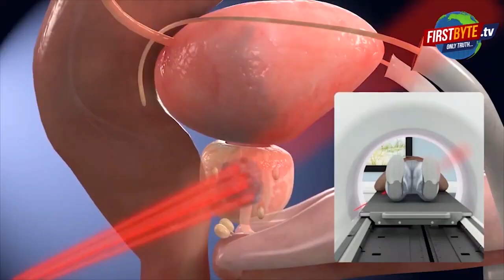इस तरह हुई याकूब कुरैशी की 21 करोड़ की संपत्ति कुर्क First byte.tv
2 दिन के अंदर याकूब कुरैशी की 21 करोड़ की संपत्ति कुर्क

शुक्रवार कुर्की में 6 आलीशान मकान और कोठियां शामिल

इमरान ने कहा हमारे दादा की प्रॉपर्टी पर कार्रवाई क्यों?

31.70 लाख की प्रॉपर्टी पर चल रही कार्रवाई